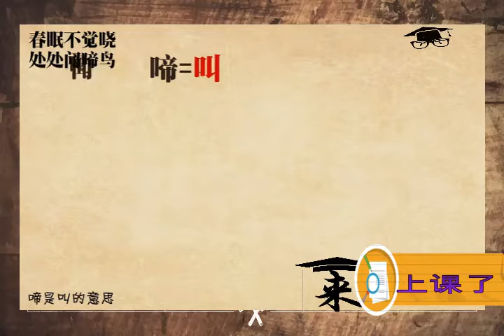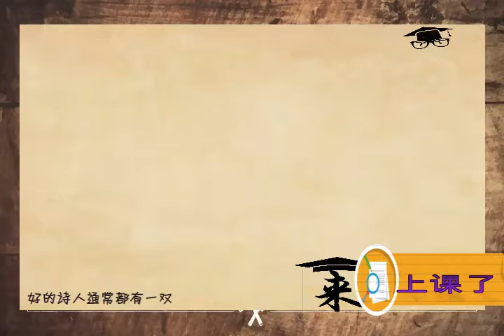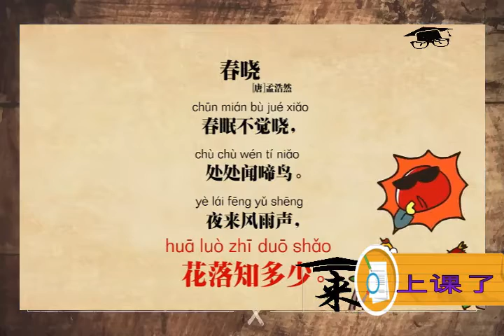来上课了——孟浩然《春晓》赏析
孟浩然《春晓》赏析